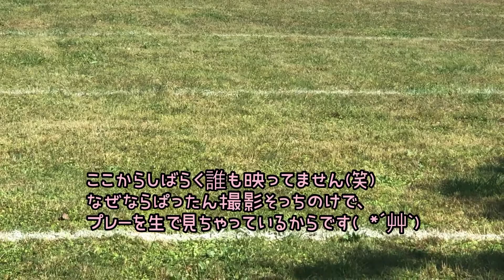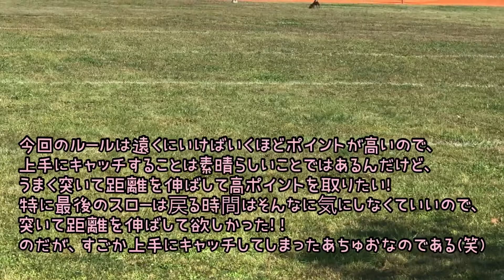SSF 〜2020 Autumn〜 アス レトリーブ1R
SSF 〜2020 Autumn〜
アス　1ラウンド目です。